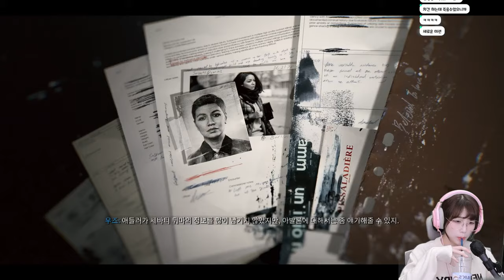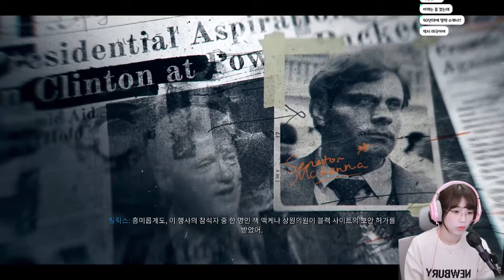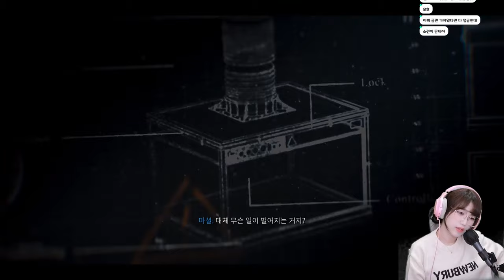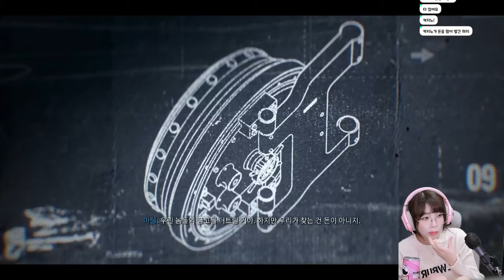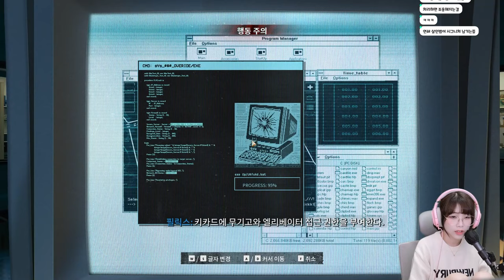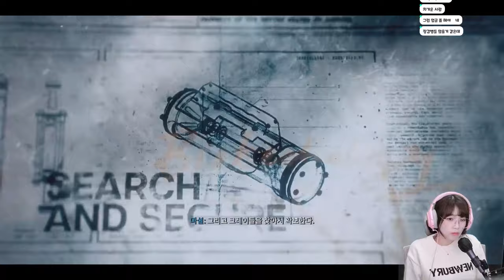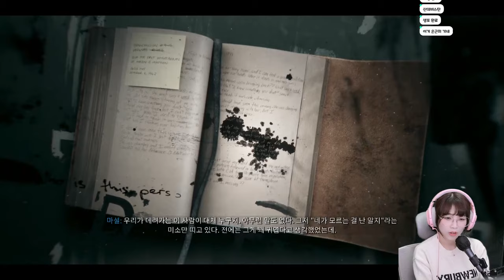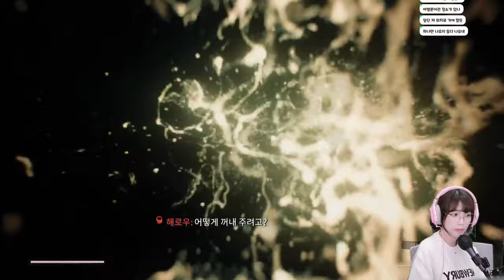4년만에 신작으로 돌아온 캠페인 맛집! 영화 같은 전쟁 게임![콜 오브 듀티: 블랙 옵스6] Call of Duty®: Black Ops 6]